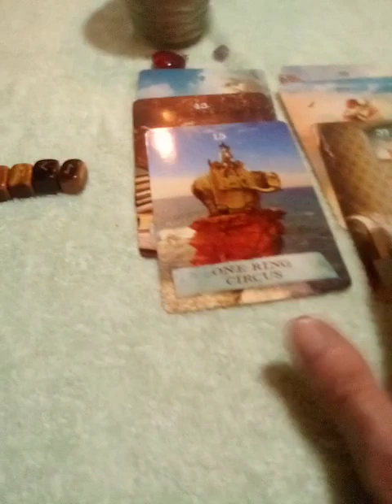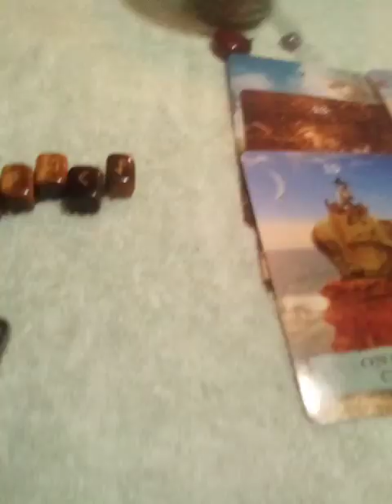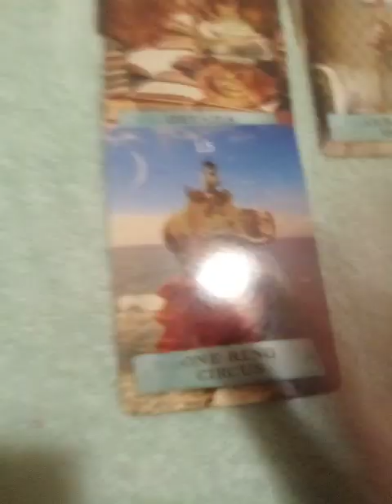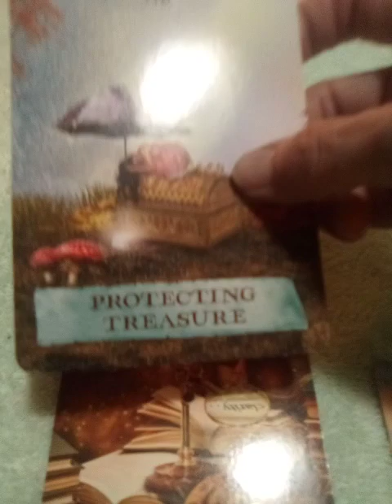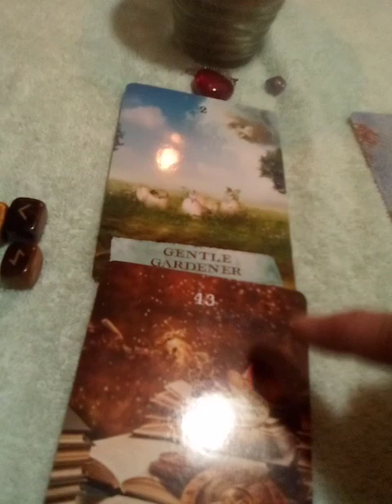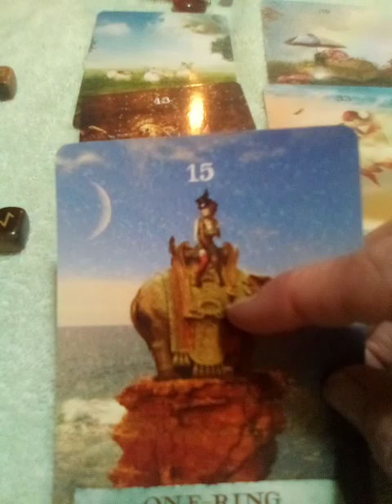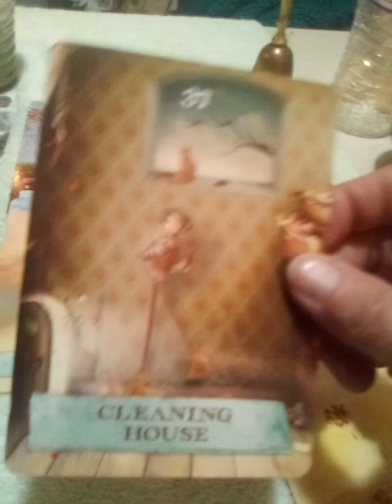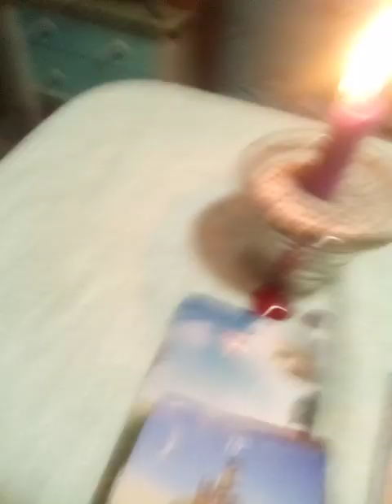4 🔥SIGNS: ASCENDED MASTERS/ON YOUR JOURNEY FORWARD 🌟🌠♾️🔮💫